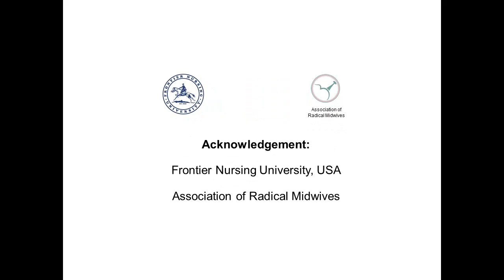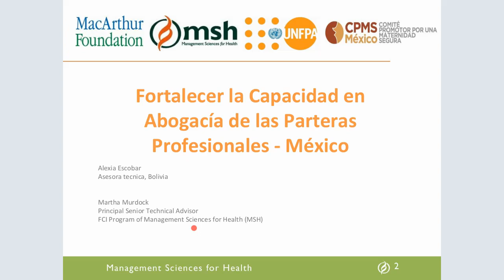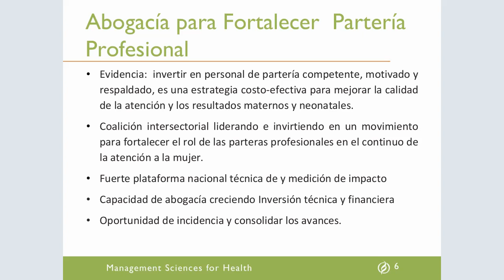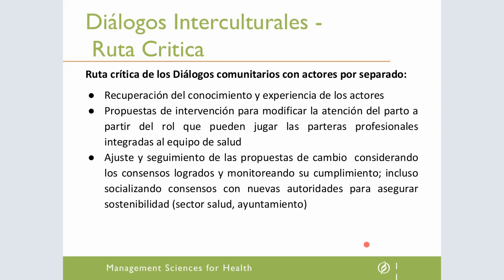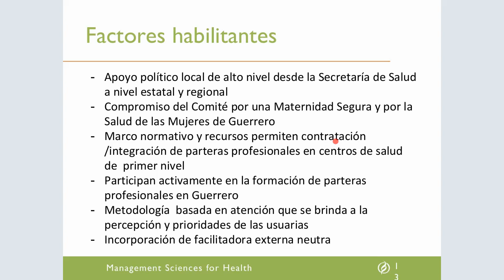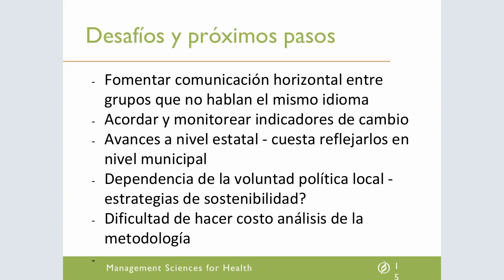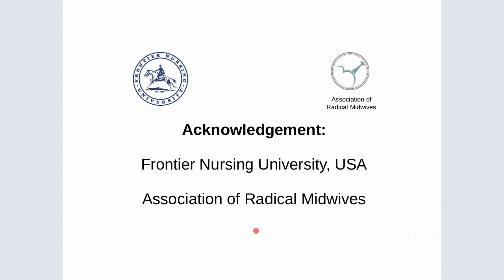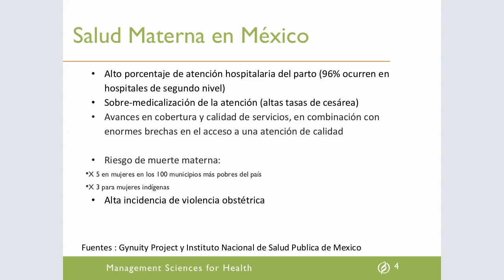23 Alexia Escobar, Martha Murdock and Aishling Thurow (Spanish)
VIDM 2019 ::  Diálogos comunitarios para el fortalecimiento de la partería profesional en Guerrero, México (Spanish)

Facilitators: Susana Ku & Raquel Justiniano

This presentation will discuss the impact of the Intercultural Community Dialogues initiative implemented by Management Sciences for Health and the Mexico National Safe Motherhood Committee . The methodology, previously validated among indigenous communities in Bolivia, was replicated in April 2018 in Acatepec, Guerrero, in a state hospital that offers maternity health services. Launched through five focus groups composed of diverse local midwifery stakeholders, a series of facilitated dialogues were held, resulting in commitments to: integrate traditional and professional midwives into the health team; develop standard protocols for maternity care that incorporate midwifery and intercultural health services; and increase demand and access to facility-based care for the community. As of October 2018, the hospital’s director has implemented concrete changes that reflect these commitments and that recognize the importance and role of indigenous midwives, put the mother at the center of labor and delivery, and ultimately increase respectful maternity care.